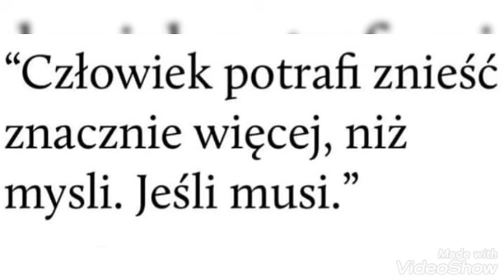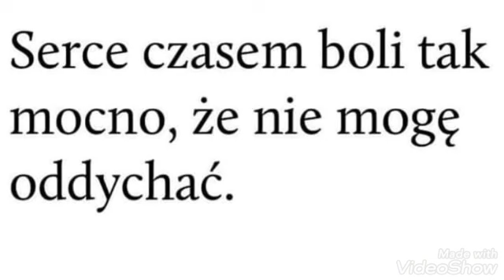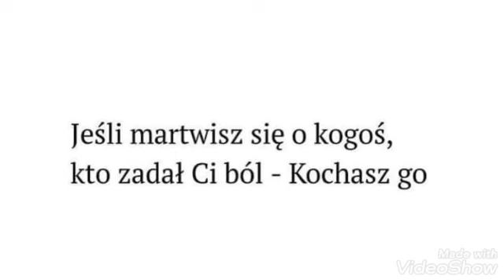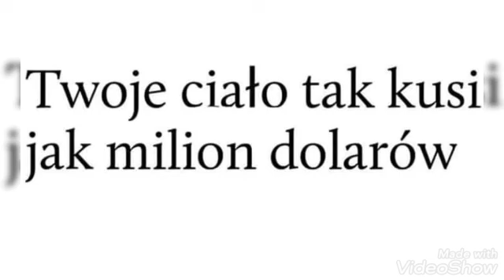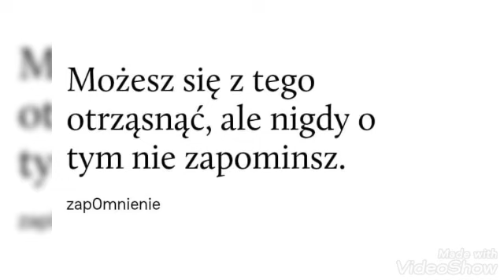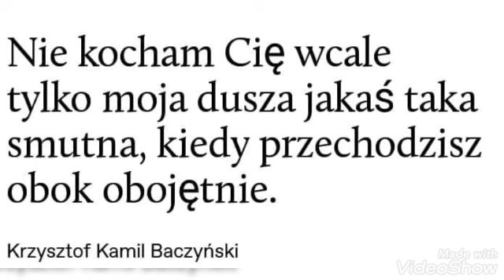Smutne Cytaty #66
Zapraszam do oglądania aniołki! miłej nocy/dnia każdemu życzę! ❤️